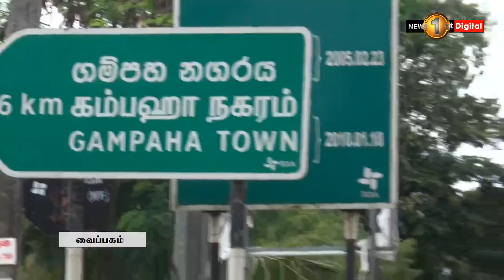News 1st: Breakfast News Tamil | (09-10-2020)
சக்தியின் காலைநேர பிரதான செய்திகள் - 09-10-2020